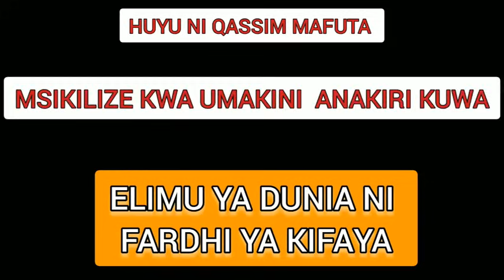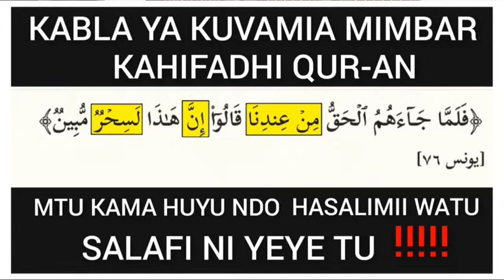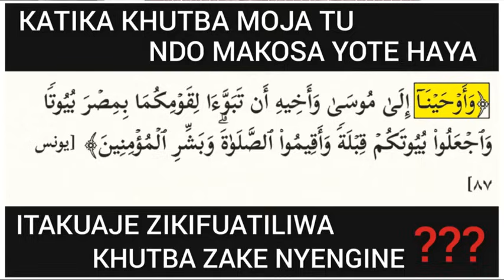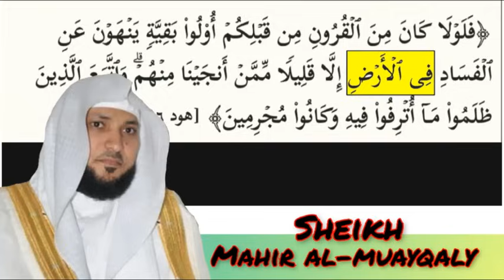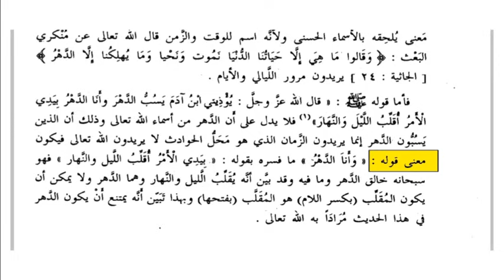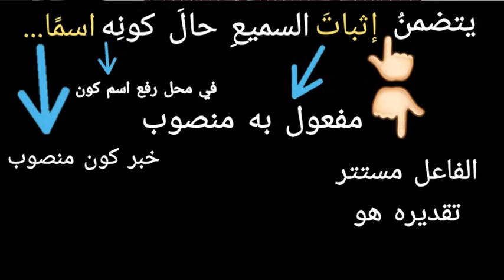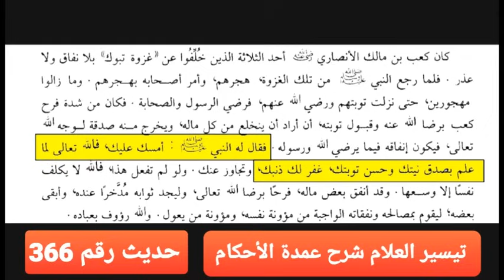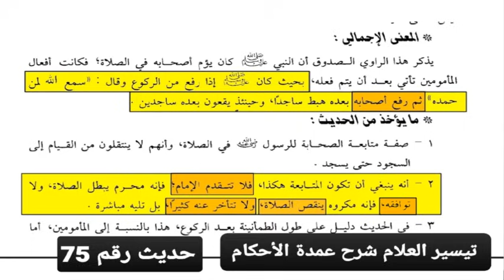MAKOSA YA ABU HASHIM NA ABDALLAH HUMEID KWENYE LUGHA || Muhammad Bachu.